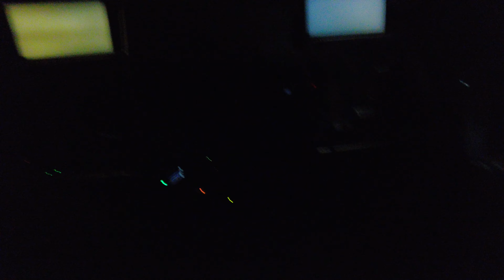Universal Studio Tour12